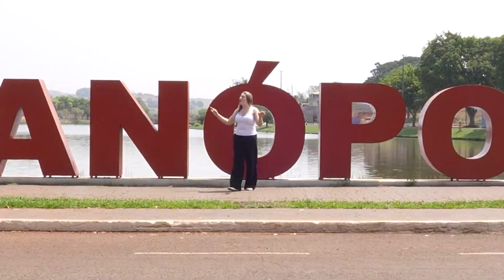FAZ MAIS POR VOCÊ - 7ª TEMPORADA - SERTANÓPOLIS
💙💛 O Faz Mais por Você de hoje desembarcou em Sertanópolis!

🏍😍 A Giovanna saiu em busca dos fiéis clientes do Vale Sorte com os títulos dessa e da semana passada e encontrou a Ana Paula, que, graças à sua confiança, levou para casa uma moto 0km!

👉📲 Ainda não garantiu seu título desta semana? Aproveite essa chance! Quem sabe a próxima cidade não é a sua, e o próximo ganhador é você?